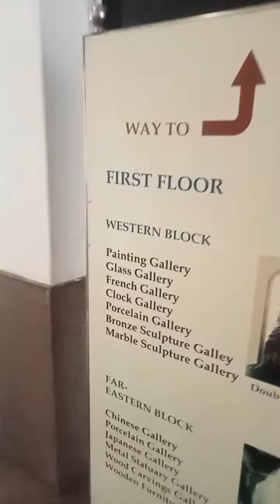November 8, 2023